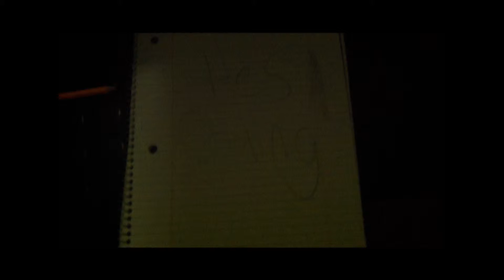Don't Blink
Pye, neves,correia,derrick